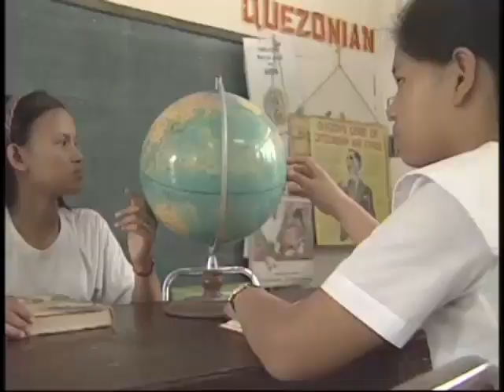Teaching - Vlogging: The New Normal